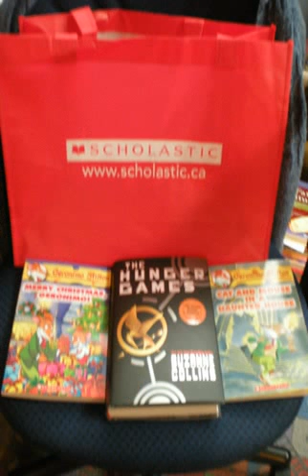christmas house games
Noel for fun christmas house games